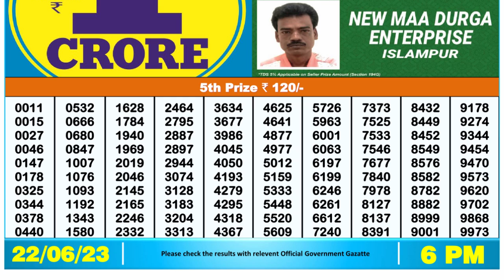🔴Dear Lottery Sambad Live 6pm today 22.06.23 Nagaland State Lottery Result